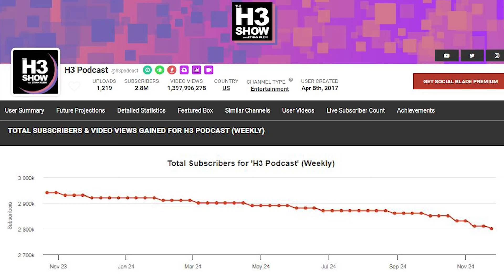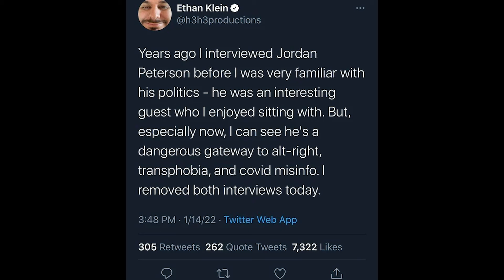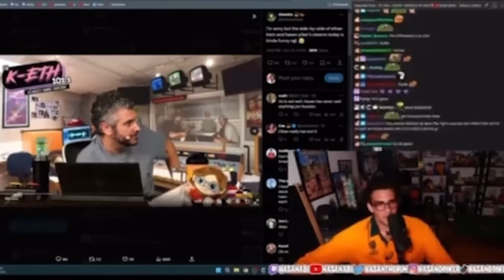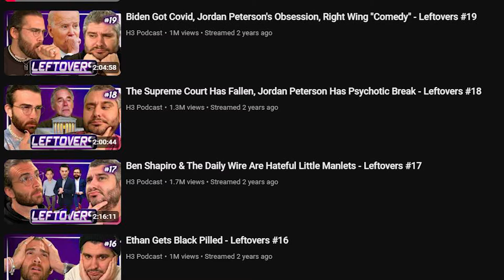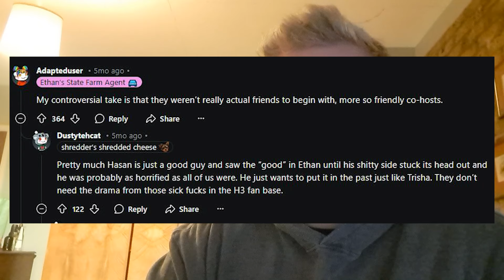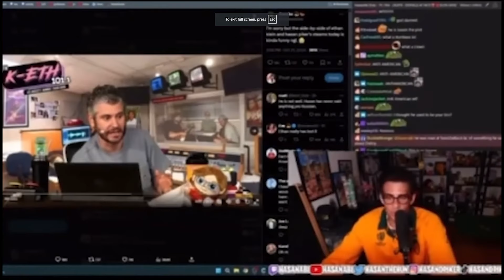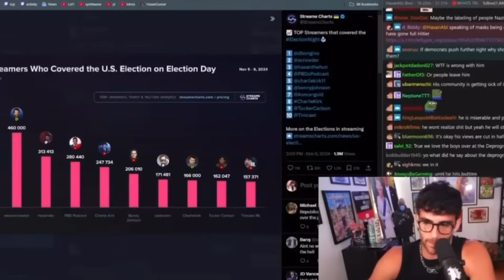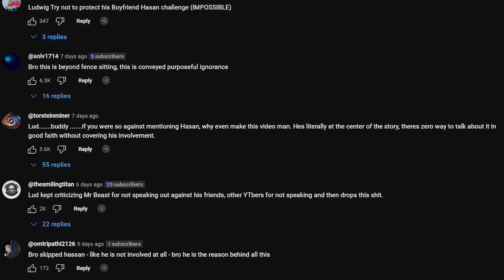The H3H3 Podcast is COLLAPSING! The Downfall Has BEGUN!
The H3 Podcast is on a downfall; due to recent drama